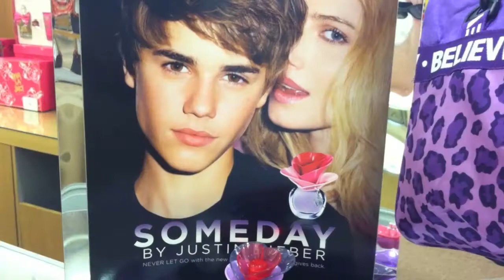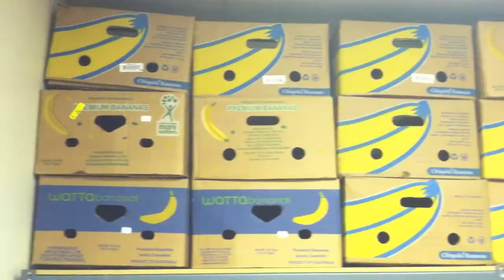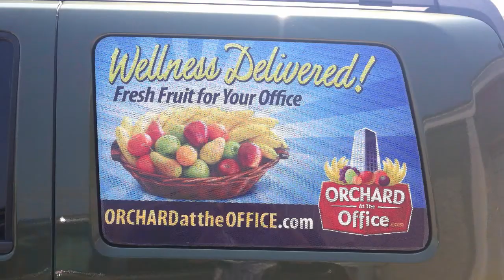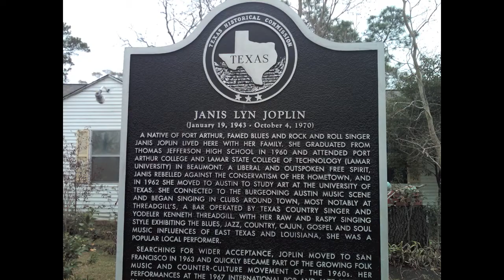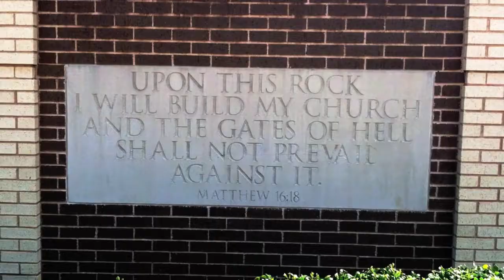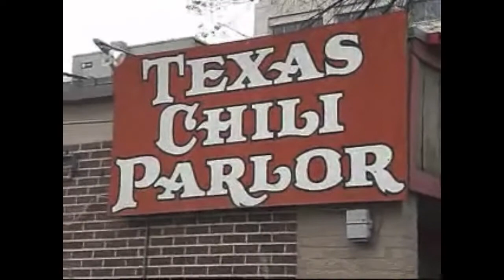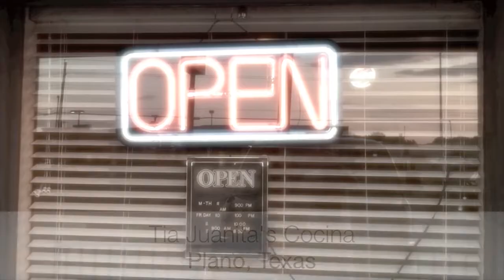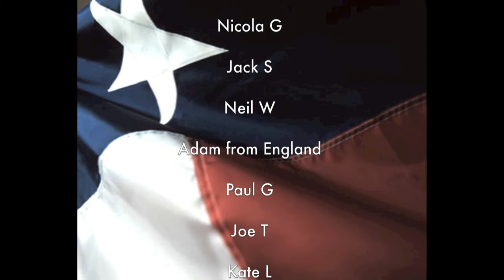Texas - a filmish project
Special thanks to the MANY people who contributed, and extra special thanks to Orchard at the Office, Bill Cole Collision (the band), and Tia Juanita's Cocina.

I did a lot of "sampling" in addition to using original footage. Please do not get mad.